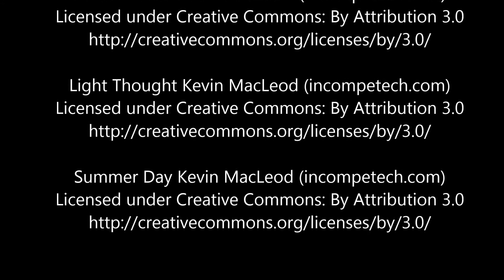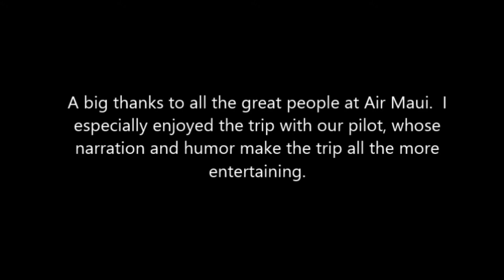Air Maui 1a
Brief tour of Maui  from air as seen from an Air Maui Helicopter.  The video does not do justice to the beautiful sights which can be seen from above.